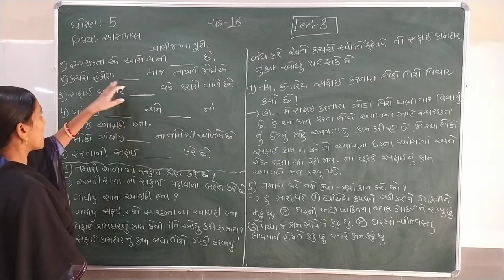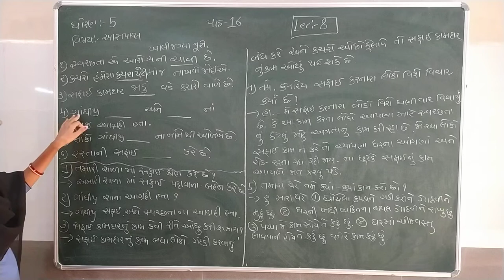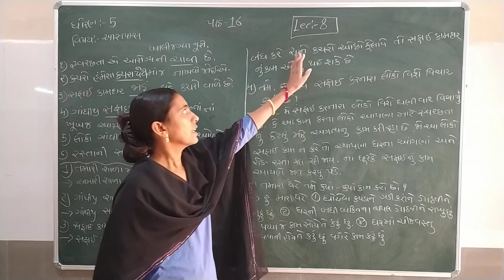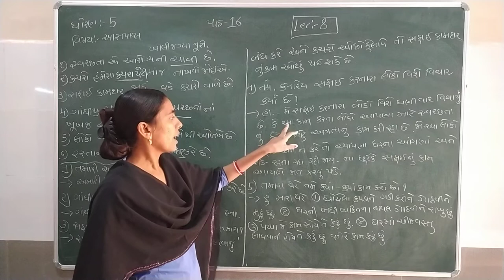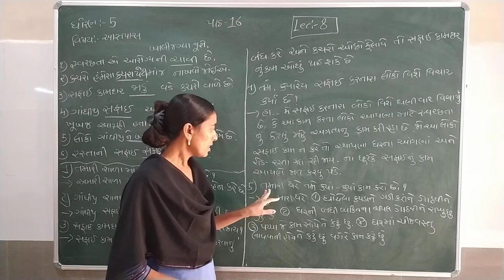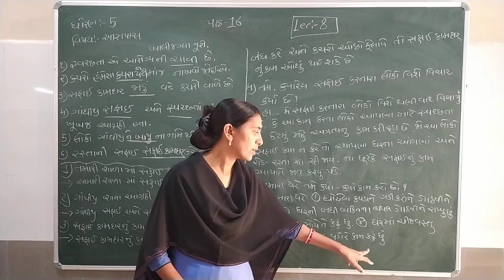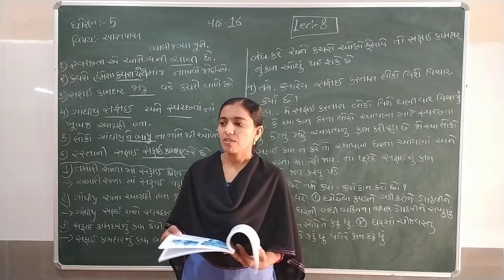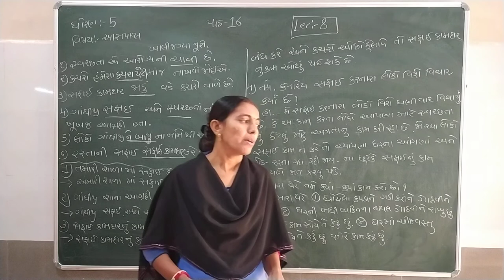Standard - 5 Aspas Semester - 2 lecture - 8 By Rachnamadam